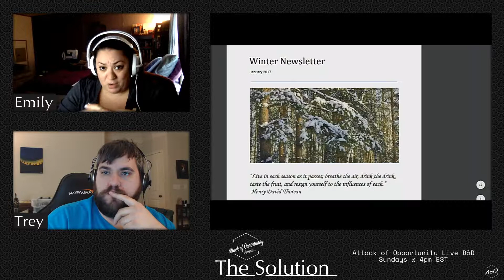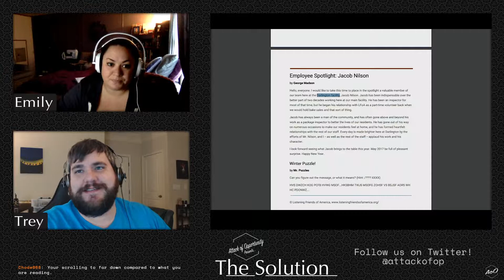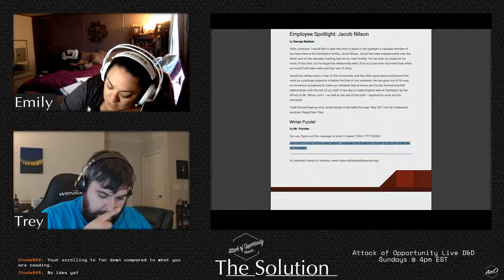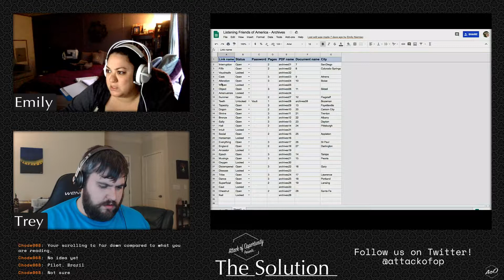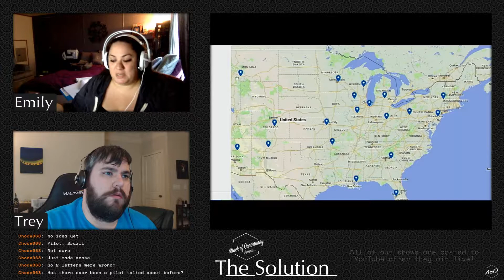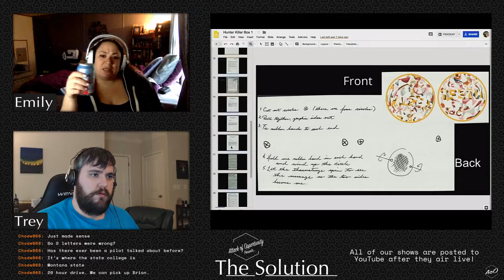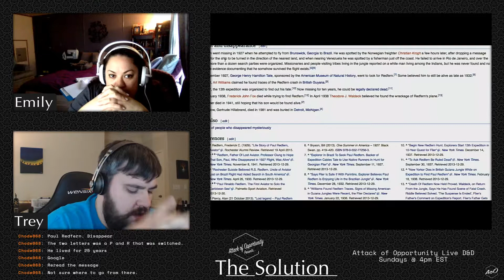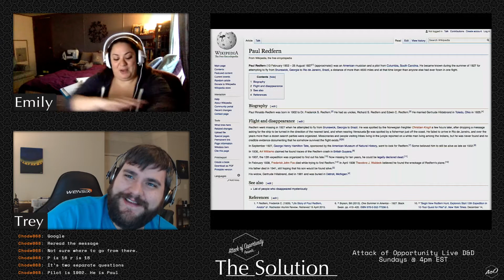The Solution - Ep4 - Uncovering the question of Paul Redfern (Hunt A Killer: Initiation - Box 1)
The mystery gets deeper and darker as Trey and Emily from Attack of Opportunity take on the last pieces of Hunt a Killer Box 1 in this puzzling mystery.  Part game, part research project, this show is a blast!

Who the heck is Paul Redfern?